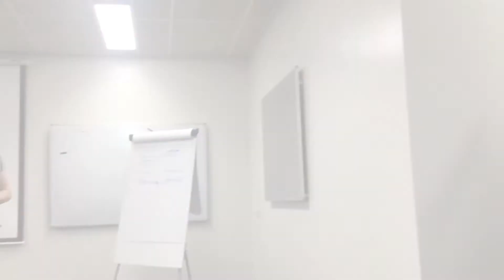IkVlogNicks / vlog #48. Kabouter Plop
➡️ In deze vlog ben ik weer achterlijk aan het doen bij de toneel. Ben ik op de verjaardag van Monique met een kabouter. echt een lul verhaal. Viert Bram zijn verjaardag onder het genot van poolen. En ga ik los op ProefMei in bergen op zoom.

➡️Alvast bedankt voor het kijken! Later